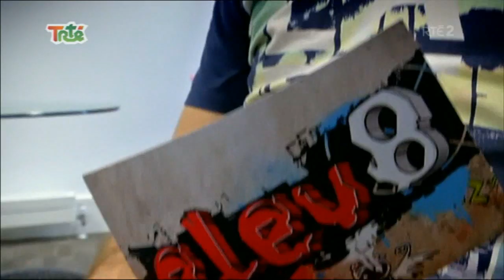Mark Pollock Walks With Robotic Legs | @RTE Kids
Sean chats to Mark Pollock who is blind and paralyzed but on mission to walk again.